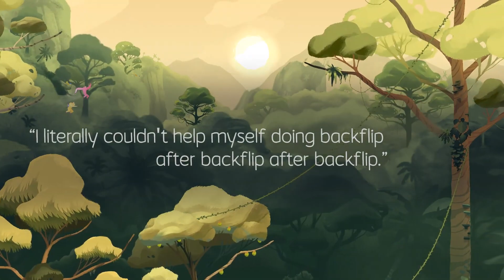Gibbon: Beyond the Trees - Launch Trailer | PS5 & PS4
Gibbon: Beyond the Trees - an ecological adventure about freedom and survival - is launching worldwide on PlayStation 5 and PlayStation 4 June 1st!

Master the gibbon’s art of movement with a unique moveset that lets you swing, slide and somersault through a lush jungle canopy, and experience a free-flowing story of family and survival as you search for a home that may be lost forever.